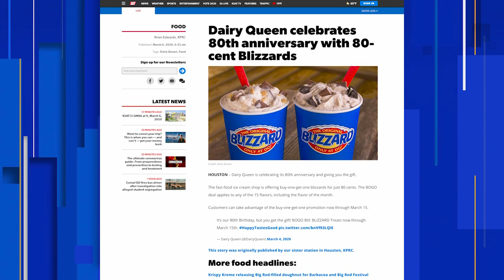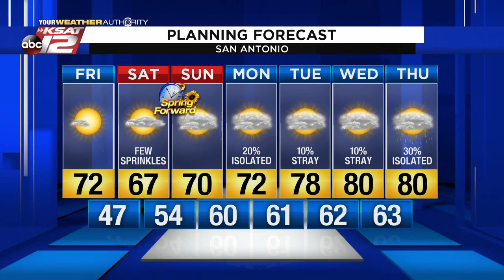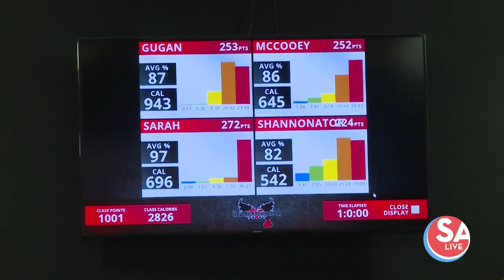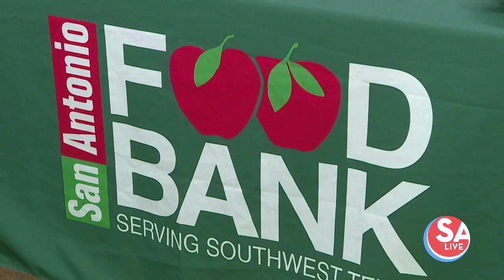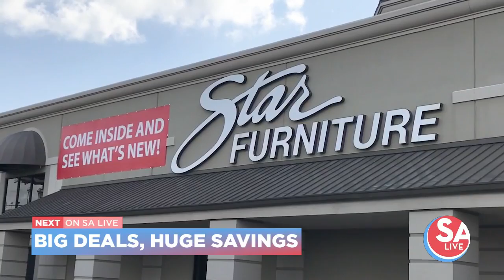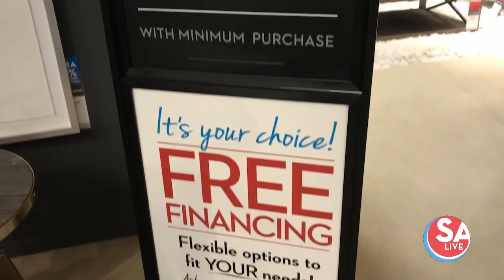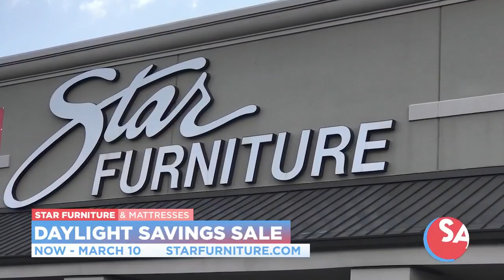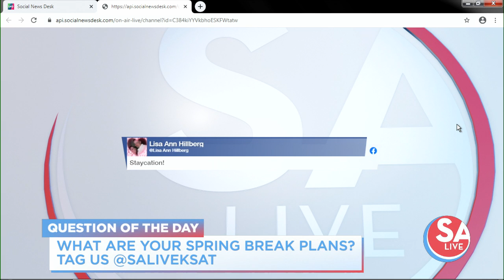SA Live : Mar 06, 2020